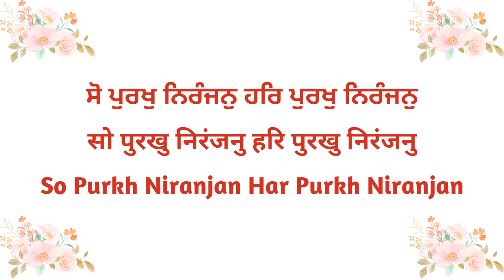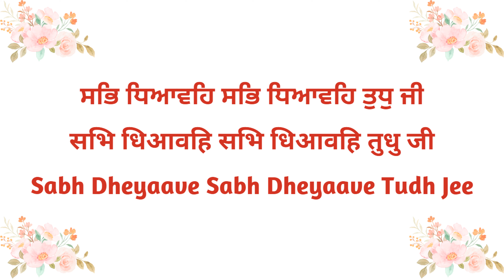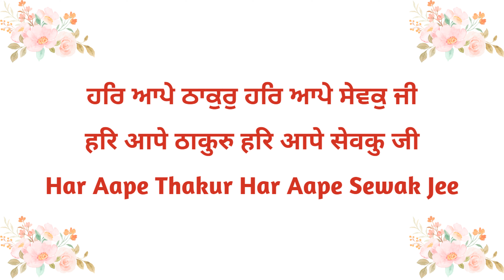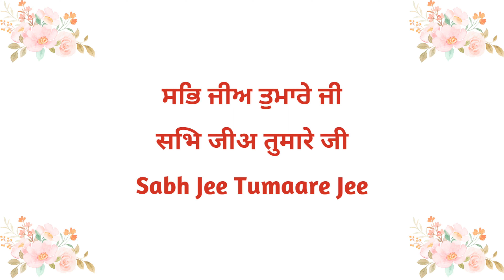Sabh Jee Tumaare Jee Too'n Jiya Ka Daataara || Bani Guru Ramdas Ji || Spiritual Path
Raag Aasa, Mahala 4